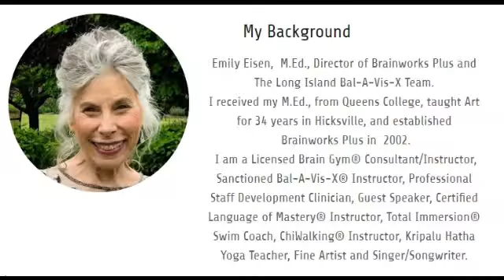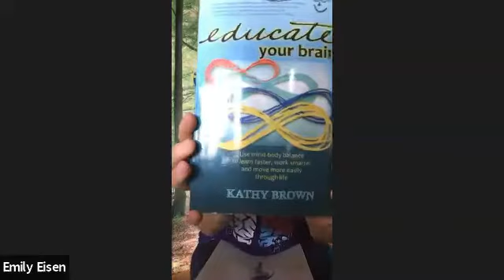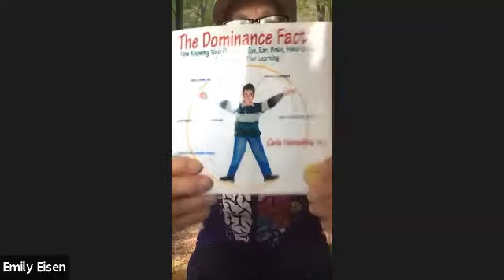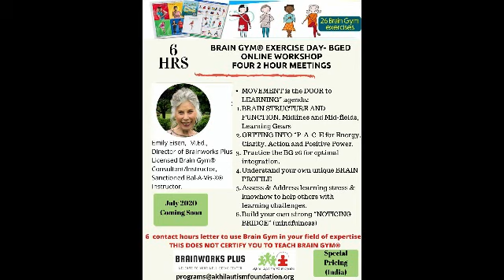June 26th Free webinar BrainGym